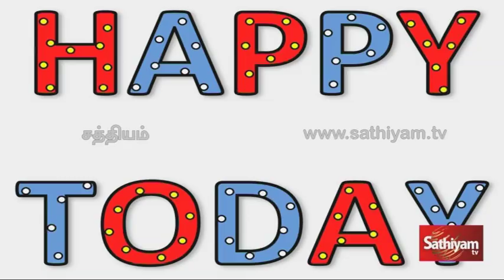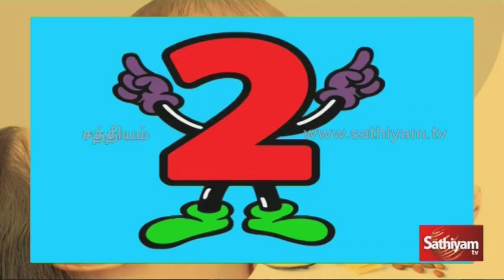பாலூட்டும் தாய்மார்களே.. உங்களுக்கான பத்து டிப்ஸ் | Health tips for Mothers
You know the benefits of breast-feeding. Breast milk contains the right balance of nutrients for your baby. Breast milk is easier to digest than is commercial formula, and the antibodies in breast milk boost your baby's immune system. Breast-feeding might even help you lose weight after the baby is born.